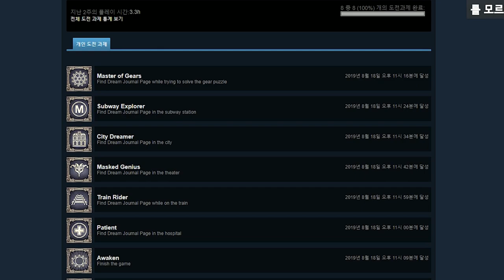꿈이라고 해서 벗어날 수 있을줄 알았어? - 스팀 신작 공포게임 DARQ (비밀 문서, 도전과제 100%, 진엔딩 도전)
가격: 20500원